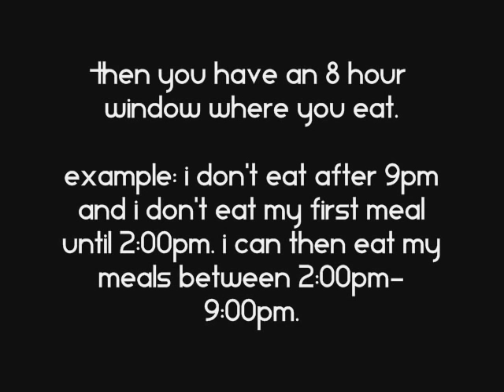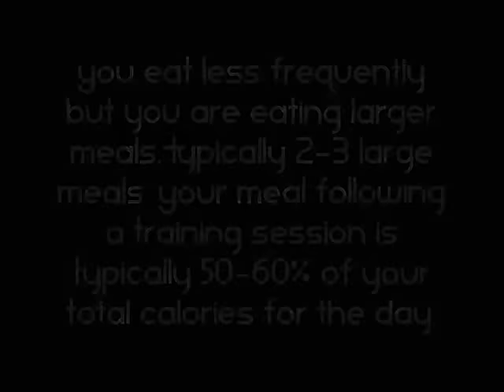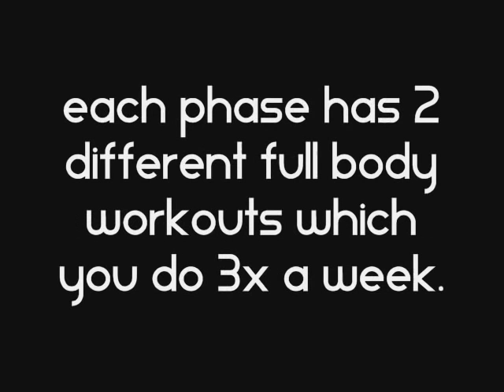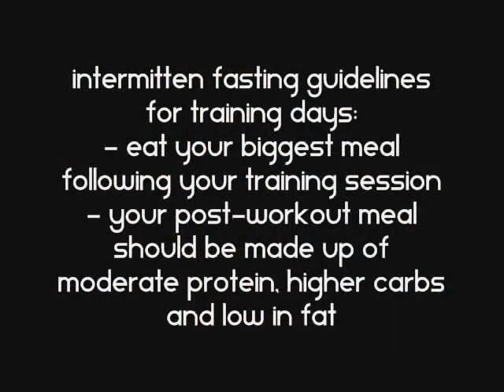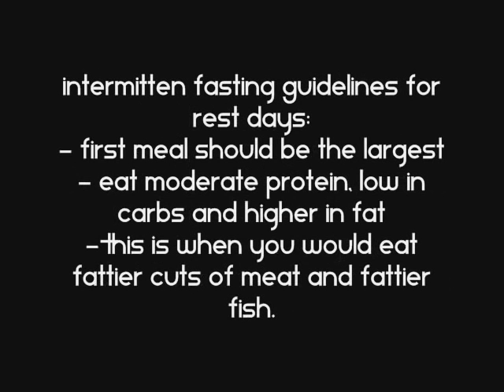Losing Weight With Intermittent Fasting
I decided to try intermittent fasting for losing weight. I've been doing it for 2 weeks already and have dropped 6 lbs.

Intermittent Fasting information on how the eating plan works -